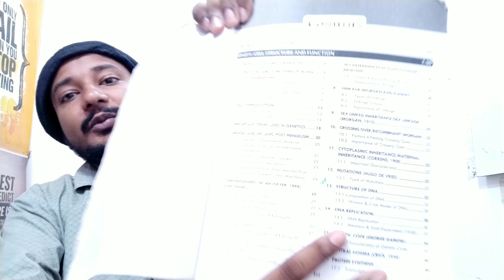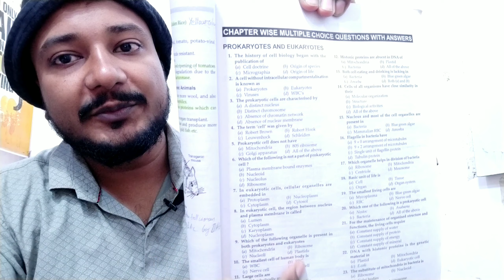Best book for M.Sc Zoology entrance exam preparations for BHU, CUET, JNU, DU, etc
In this video we are discuss about best book for msc zoology entrance exam preparation and other competetive exams for colleges like
BHU, D, JNU, CUET etc.

◆msc zoology entrance book (Anita sehgal) :-

how can we prepere for msc zoology entrance exam

Thankyou